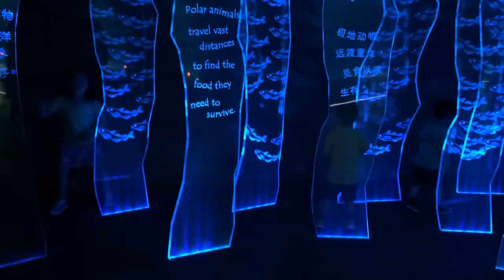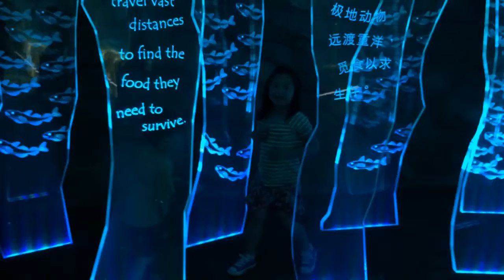Hide&seek@op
Kids are hving fun themselves